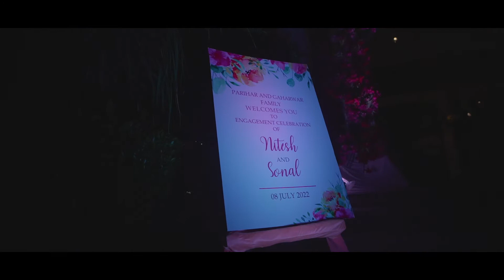Nitesh & Sonal | Engagement Ceremony | Kameraworks